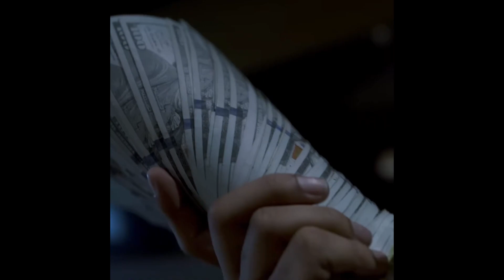[FREE] Big Scarr Type Beat - "Empty Clip"